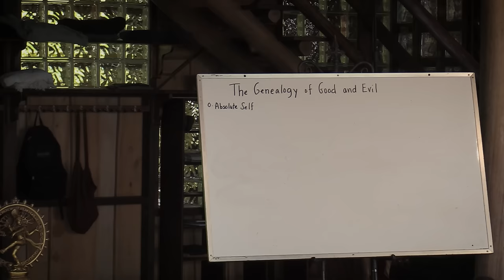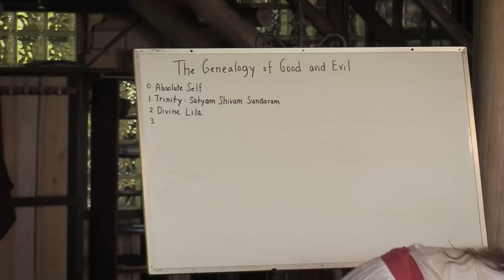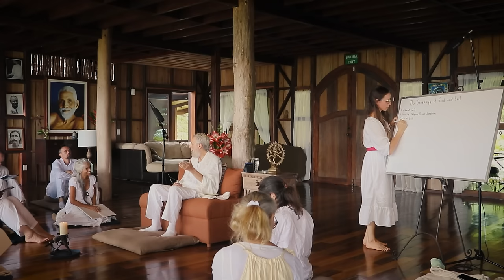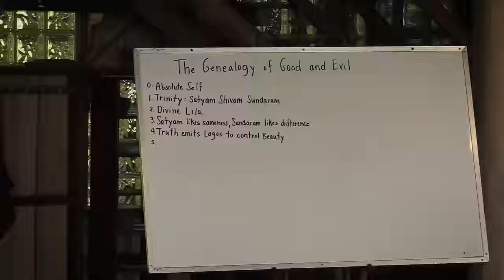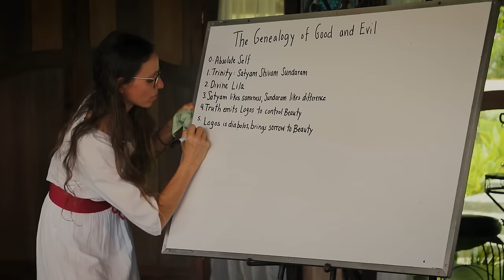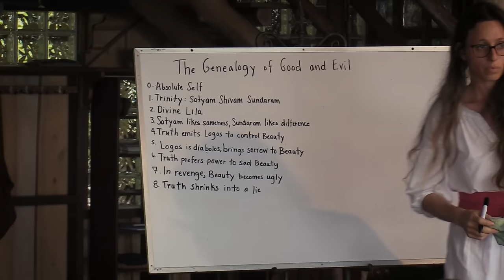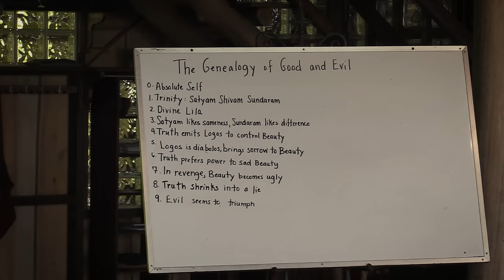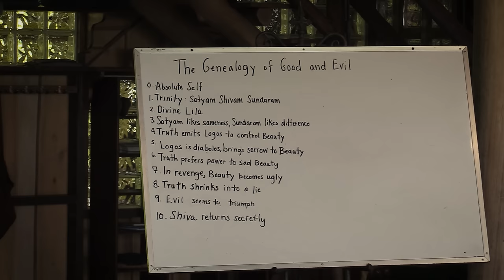Truth and Beauty: The Sad Saga of a Love Affair - Shunyamurti Retreat Teaching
Watch the full teaching and enjoy the entire uncensored retreat! The Mystery of Evil —

Description: Good and evil are the children of a divorced couple. Once Truth and Beauty were in blissful marital union, but the relationship turned sour. Truth left Her for Power. She became ugly. He lived a lie. Their kids are now fighting. Our world is the consequence. Neither Truth nor Beauty is happy. The good news is that they are now working with a couples counselor.

✨ The Fundamentals of Meditation - A Free 7-Part Mini-Course In the Art of Meditation

Shunyamurti will gently guide you in this concise 7-session course in the fundamentals of meditation. Whether you are an experienced meditator or just beginning your practice, these practical tips will help you attain and sustain the stillness that opens the portal beyond the ego to the inconceivable reality of Pure Spirit.

SAT YOGA MEMBERS SECTION - Free 10-Day Trial:
To become a member and gain access to a vast archive of Shunyamurti's teachings, writings, and guided meditations. Learn more and sign up for your free 10-day trial

We are doing our best to produce as much content as possible, to create more livestream satsangs, Q&A's and guided meditations. Your support is paramount to sustaining the mission of the Sat Yoga Ashram to disseminate as much heart-opening and mind-expanding content from Shunyamurti as possible.

If you have benefitted from these teachings, please consider making a love offering, so we can continue to provide access to this timeless wisdom.

[To All Who Listen to Shunyamurti's Teachings: Thank you all for your serious consideration of these ideas, which are intended to help you live a more coherent, peaceful, creative, compassionate, and productive life, and to be of service to the welfare of our world. We understand that our approach to existential concerns is not for everyone. We honor your right to disagree with these ideas and to stop listening if you do not like them. We gladly post comments with disagreements, if they are stated in a positive and mature manner, that allows civilized discourse about your own contrary ideas, and which may spark further useful and profound thought about the important issues that the teachings raise. If there are sincere questions about the teachings, or misunderstandings that can be clarified, Shunyamurti is always ready and willing to respond with helpful elaborations and even to cite texts and other authors whose writings may be of assistance to serious seekers. But comments that are simply angry and insulting, immature and unreasonable, will be removed because they undermine the educational and inspirational purpose of this project. Those who have questions that are more personal should write us in a private email and one of the teachers in our wisdom school will respond in the same way, or if the question is a very subtle or difficult one and requires a response from Shunyamurti, we will forward it to him on your behalf, and when he can, he will respond personally. By the way, we want to clarify that these teachings are new, they are not simply a repetition of old traditional teachings, but integrate current thought in the sciences, psychology, cultural studies, and philosophy. Shunyamurti speaks from his own realizations and deep clinical experience as a healer.]